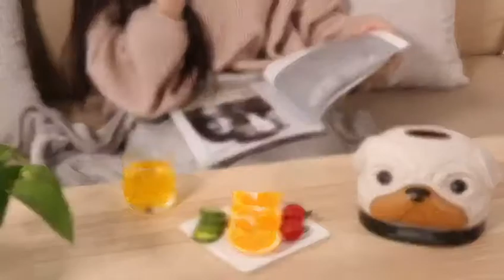Tissue box - Rilifactory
Hello guys, Rilifactory is a company that provides home furnishing products. We manufacture innovative and high quality household products for 28 years. Our programs combine design, production, order follow-up, marketing etc. Here, we provide products retail, distributor cooperation, wholesale and regional agency.